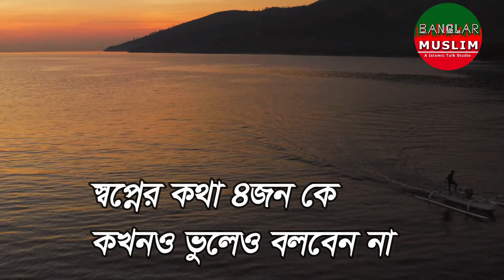স্বপ্নের কথা ৪ প্রকার মানুষের কাছে বললে মহা বিপদ আসে | dreams can't be told to 4 types of people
kazi amin at tafhim
dream explanation
shopner bekkha and shopner tabir